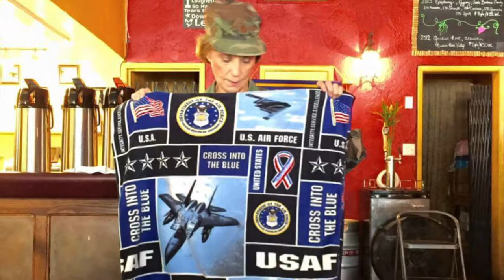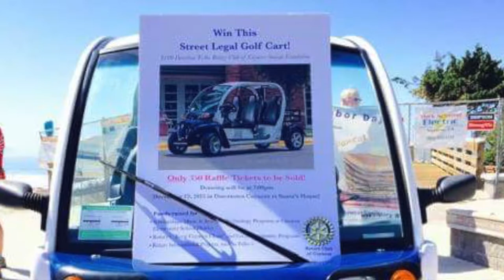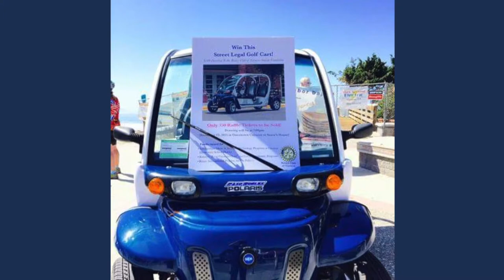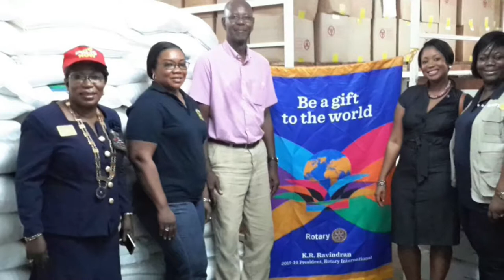Rotary Serving Our Community Episode 52: Cayucos